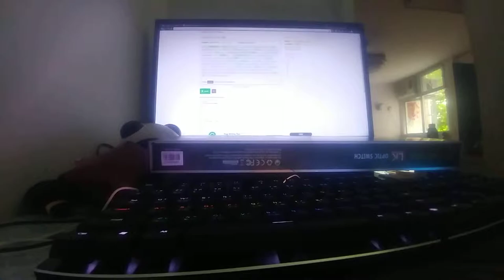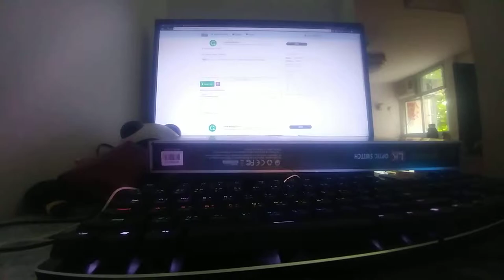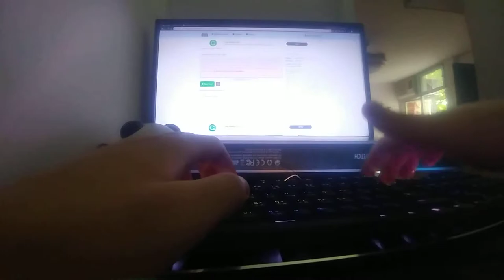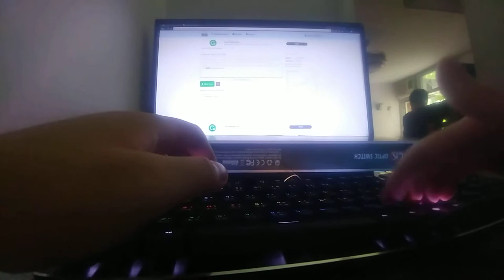Voluptuous' IRL ASMR test - Bloody B820R Mechanical Keyboard sound test (2/2)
brb getting stuff to eat